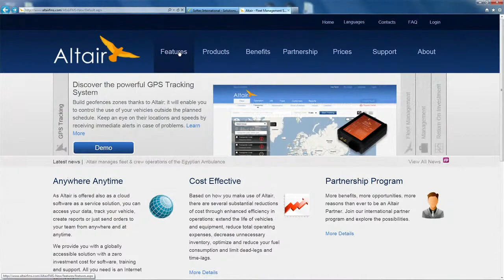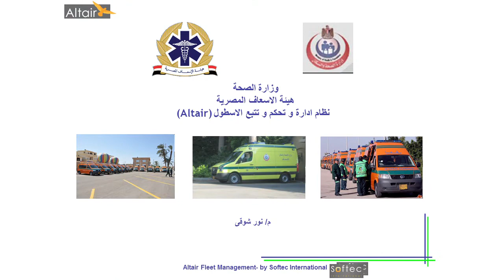First on the Scene - Egyptian Ambulance Organization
Dr. Bill Crounse interviews Nour Shawky, GM, Softec International, on Microsoft Health Tech Today.  Mr. Shawky talks about the company's Altair Feet Management Solution built on Microsoft technologies and how this system has dramatically improved ambulance response times, and is saving lives for citizens in Cairo, Egypt.